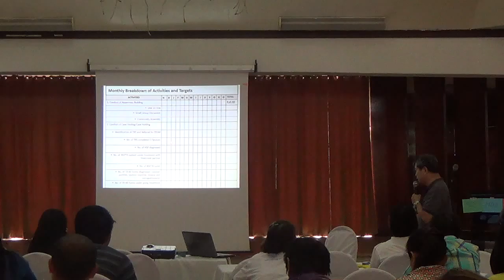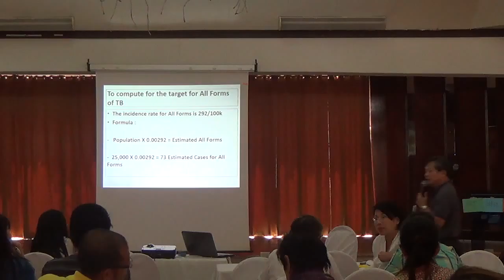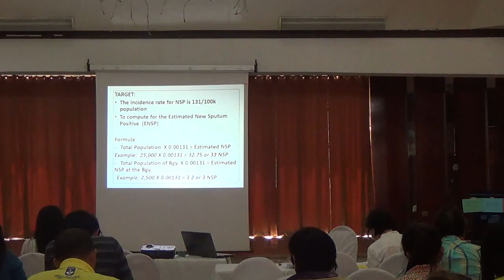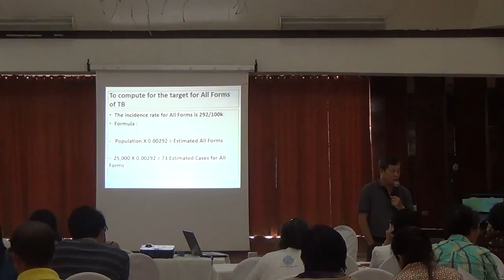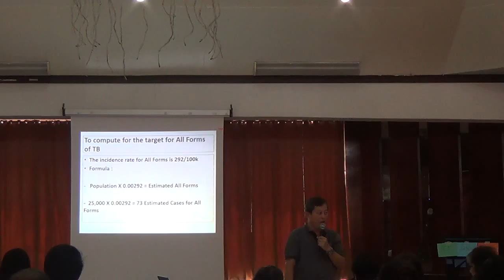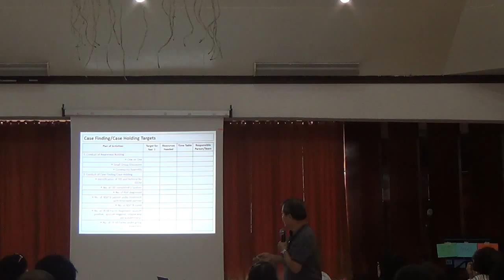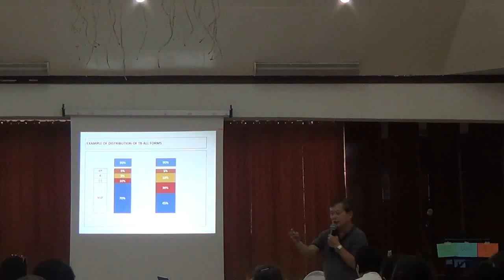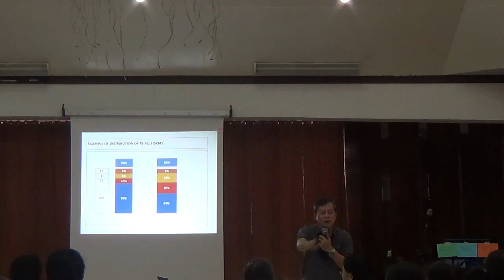03052015 TB 5